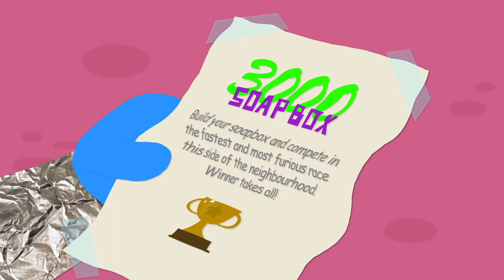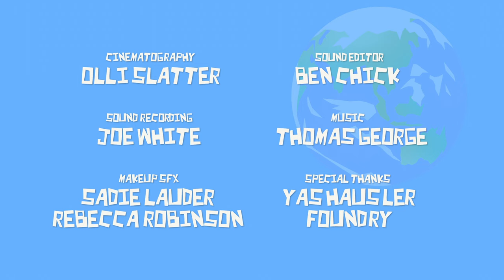Planet Moon | The Soapbox Race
Gavin challenges Kimi to enter the Soapbox 3000 race, the fastest and most furious soapbox race this side of the neighbourhood. Does Kimi have what it takes to build one in time?

'Planet Moon' is a series of original children's stories... from space, written and narrated by a bunch of loving parents and their friends. Join Kimi, Max and Lewis to discover what crazy adventure they find themselves on next.